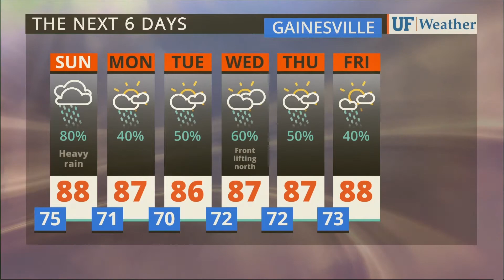Jul 29, 2017 at 6:37:04 PM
As seen on WRUF-TV (Cox 1006 or 10.1) and published Saturday Jul 29, 2017 at 6:37:04 PM.